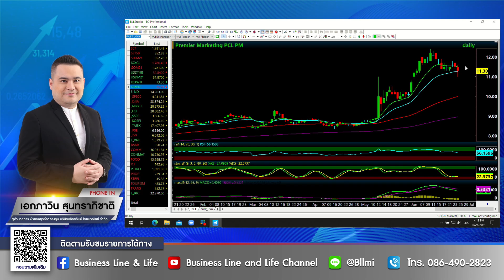เอกภาวิน สุนทราภิชาติ 24-06-64 On Business Line & Life